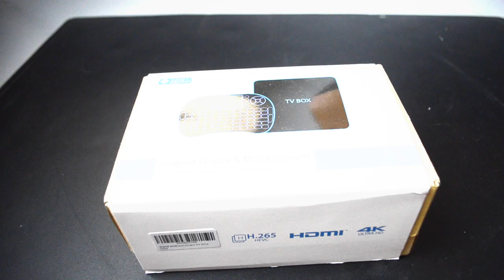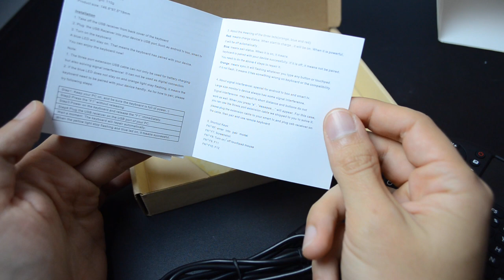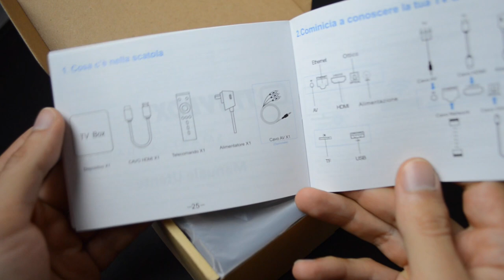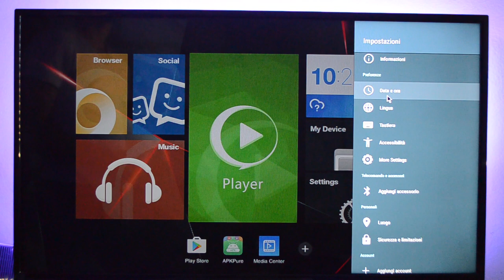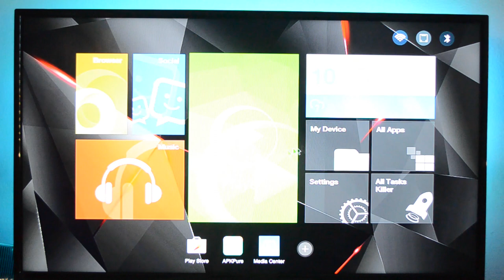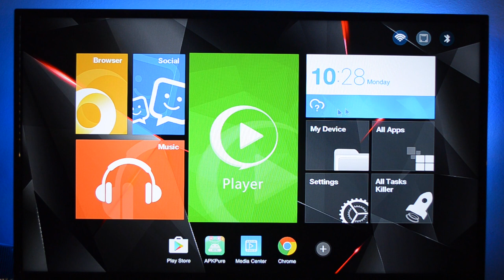Bqeel Android Tv Box Android 7.1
Link del prodotto

📌 Amazon Fire Stick in Offerta
📌 Cuffie Sony Bluetooth Over ear
📌 Cuffie Sony Bluetooth In ear
📌 TV LED Samsung scontata
📌 Cassa audio Bluetooth Anker

All’interno della confezione è presente:
- la tastiera Wireless che consente di muoversi all’interno del TV BOX (Youtube, Netflix, APP). Presenta tasti non illuminati, peccato perché di notte potrebbe essere anche utile; pad da 4,7x3,2 cm; tasti del volume, ESC, Pause, Fn; batteria ricaricabile agli ioni di Litio.
La batteria del telecomando facendone un uso normale (un po’ di TV la sera) arriva a durare fino a 2 settimane.
Per effettuare l’accoppiamento della tastiera con il TV box occorrerà inizialmente muoversi col telecomando (quello senza batterie) e selezionare la lingua, l’ora, il wifi, e una volta finita la configurazione: aprire lo sportellino sul retro della tastiera dove è presente il mini ricevitore che andrà collegato in corrispondenza della porta USB del TvBox, successivamente andare su impostazioni – Bluetooth, premere il tasto FN+RF sulla tastiera completando l’accoppiamento.
- cavetto per ricaricare la tastiera che si sdoppia in due con un estremo con uscita USB, ed un estremo con entrata USB. Si potrà quindi ricaricare la tastiera attaccandolo al PC o ad un alimentatore da muro.
- alimentatore da parete per il TV box con cavo dalla lunghezza di 1 metro, avrei preferito fosse più lungo, ma si può sempre optare per una prolunga.
- libretto di istruzioni in lingua inglese, francese, spagnolo, tedesco, italiano
- cavo HDMI che non è spesso presente nei pacchetti TV BOX, quindi aspetto positivo!
- telecomando per accendere e spegnere il TV box e aumentare diminuire il volume, purtroppo non sono presenti le due batterie AAA che servono per alimentarlo.
- TV Box dalle dimensioni di 11,5x11,5x 2,5 cm ed il peso estremamente contenuto. Mi piace particolarmente il design che mi ricorda quello della prima XBOX. Al di sotto sono presenti 4 gommini antiscivolo. Sui lati del TV Box è presente il LED che si illumina di blu una volta che il TV box è acceso, il tasto Power off /on , 3 ingressi USB per collegare ulteriori dispositivi ad esempio un hard disk, quello per la scheda TF, l’entrata AV, LAN per collegare il cavo internet qualora non abbiate il Wifi, quella Optical per collegare il cavo ottico, il foro per resettare il TV box, l’entrata OTG per collegarci ad esempio un mouse, e l’ingresso per collegare l’alimentatore.
Il TV Box presenta il sistema operativo Android 7.1 Nougat, 2gb di RAM, 16gb di memoria, e supporta inoltre HD, 4k e 2k.

Sulla schermata principale c’è la possibilità di scaricare le apps dal PlayStore andare su internet, modificare la schermata, il meteo.
Nel complesso il cursore della tastiera è fluido, ci si muove bene all’interno della schermata del TVBox, le app funzionano senza problemi, i video su youtube e su netflix sono altrettanto fluidi.